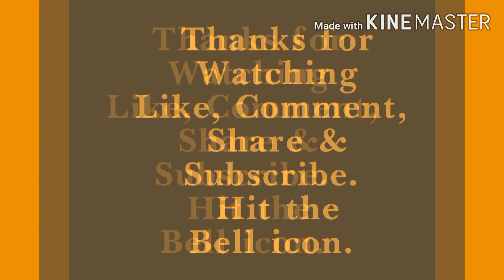No sewing || best out of old Jean || Recycle old Jean into sling bag without sewing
Hi Friends today I shared about making recycling an old Jean. I used only glue gun and white glue to make this bag. No sewing because Jean cloth is too harder so we need special machines to sew it. That's why I used this sticking method to make this bag.